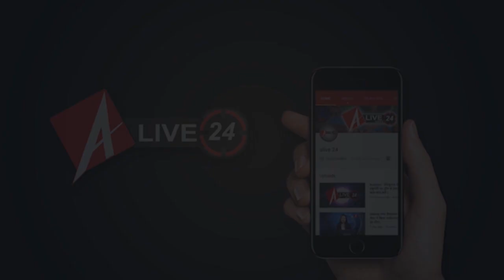Gorakhpur में बना UP का पहला सैनेटाइजर टनल